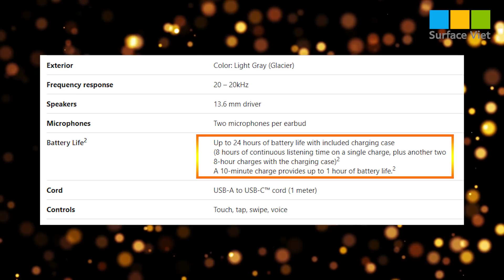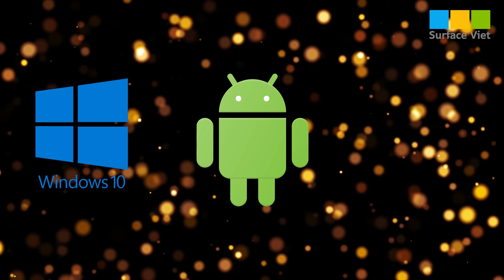Surface Earbuds - Tai nghe không dây của Microsoft ra mắt, liệu có thể cạnh tranh với Apple Airpods?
Video: Surface Earbuds - Tai nghe không dây của Microsoft ra mắt, liệu có thể cạnh tranh với Apple Airpods?

▪️ TP HCM: 43/4 Thành Thái, Q.10, TP HCM
▪️ TP Hải Phòng: 58 Lương Khánh Thiện, Ngô Quyền